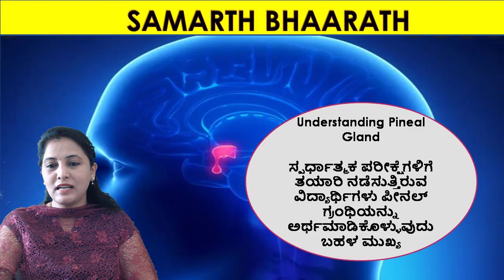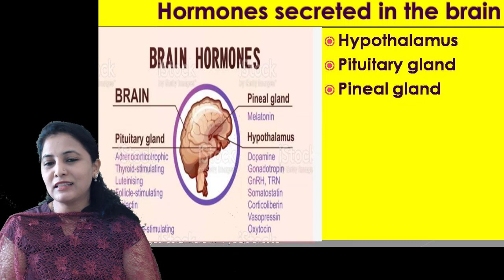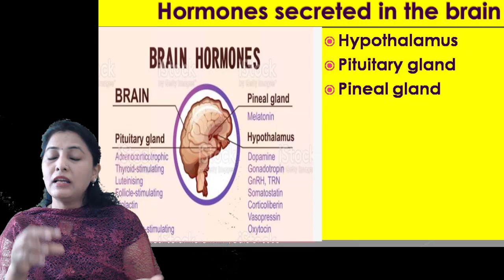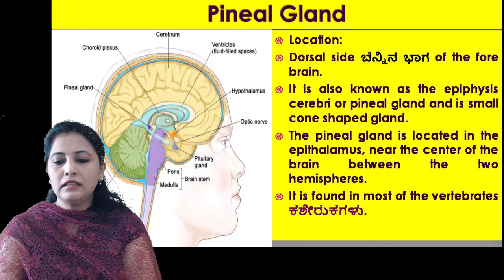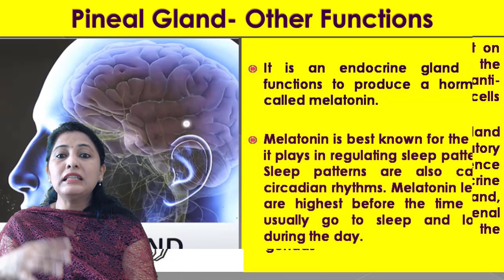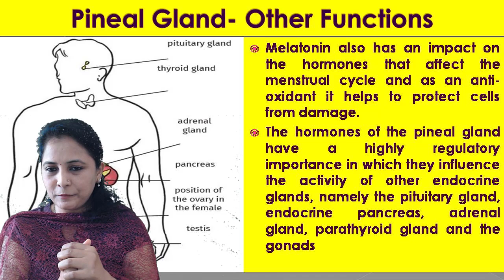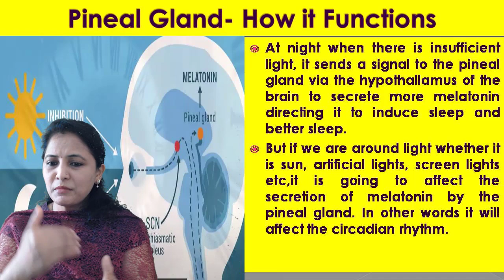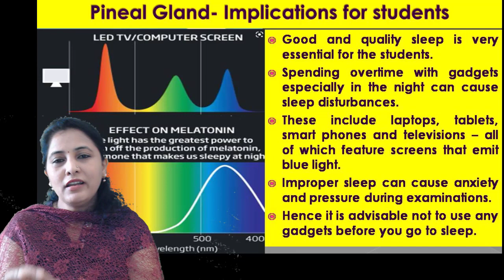SAMARTH BHAARATH - PINEAL GLAND - AN ENDOCRINE GLAND|ಪೀನಲ್ ಗ್ರಂಥಿ - ಒಂದು ಅಂತಃಸ್ರಾವಕ ಗ್ರಂಥಿ| UPSC|KAS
THIS VIDEO GIVES YOU A GLIMPSE ON PINEAL GLAND, ITS HARMONE AND ITS SIGNIFICANCE. THIS WILL HELP THE ASPIRANTS
WHO ARE PREPARING FOR VARIOUS COMPETITIVE EXAMINATIONS.